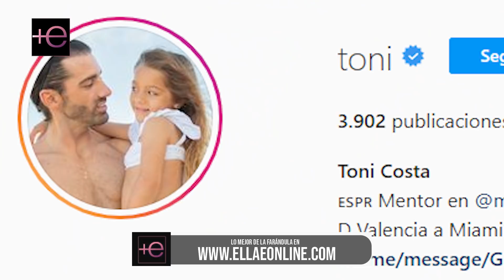🛑 Mientras Toni COSTA y Adamari LÓPEZ posaron para una foto NAVIDEÑA💔 nadie notó este gran DETALLE 🙁